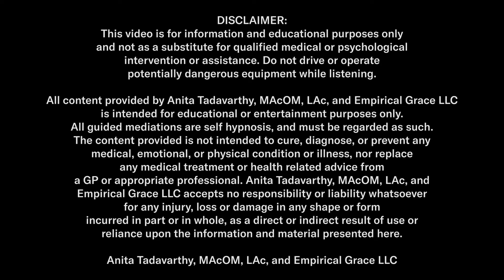Do This For Dizziness & Erectile Dysfunction!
medical treatment or health related advice from a GP or appropriate professional. Anita
Tadavarthy MAcOM, LAc accepts no responsibility or liability whatsoever for any injury, loss or
damage in any shape or form incurred in part or in whole, as a direct or indirect result of use or
reliance upon the information and material presented here.